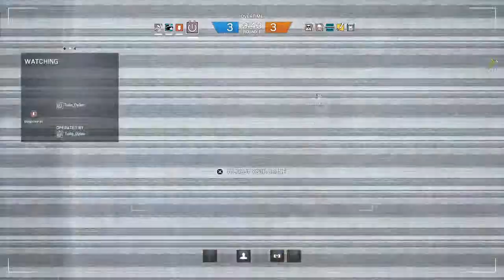Ranked SuiSiege Squad em desvantagem numérica.